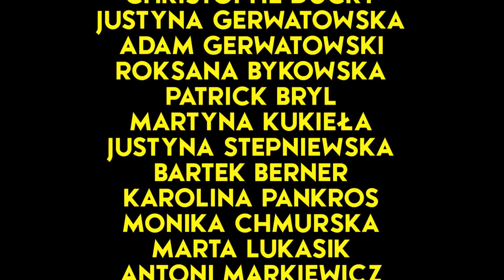Compilation of LOVE - Valentine's Day 2017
We did it! Project L.O.V.E. 2 was very successful, we've received over 60 movies! Let us know your favourites in the comments and visit us on our Facebook profile

SPECIAL THANKS TO:

Alicja Galikowska
Laura Domagała
Michał Bernaś
Joanna Hablasek
Christophe Ducry
Justyna Gerwatowska
Adam Gerwatowski
Roksana Bykowska
Patrick Bryl
Martyna Kukieła
Justyna Stępniewska
Bartek Berner
Karolina Pankros
Monika Chmurska
Marta Łukasik
Antoni Markiewicz
Barbara Owczarek
Dorota Przybysz
Bartłomiej Nowak
Agata Łuczyńska
Katarzyna Kulig
Sonia Wąsowska
Marta Romaniszyn
Studio Tańca "Atut"
Barbara Migdal
Marcin Kostrzewski
Alicja Sobczyk
Bartosz Sobczyk
Magda Pawłowska
Igor Gajos
Paweł Tomczak
Marta Łuczak
Michał Ryszkiewicz
Jacek Janiczak
Aneta Warkoczewska
Karol Przedmojski
Łukasz Prusicki
Justyna Konopacka
Aleksandra Sońta
Łukasz Sońta
Paulina Dąbrowa
Piotr Dąbrowa
Iwona Błaszczyk
Andrzej Błaszczyk
Rikke Daugaard Jensen
Katarzyna Strojek-Barwaśna
Mariusz Barwaśny
Martyna Trocka
Michał Bentyn
Leszek Mil
Magda Kurowska
Marta Antczak
Lena Pałamarz
Magdalena Płotka
Michał Płotka
Joanna Nawrocka
Piotr Kozłowski
Mateusz Makowski
Dominik Majewski
Kamil Tlaga
Kamila Czaplarska
Michał Czaplarski
Agata Dobrowolska
Michał Szczepocki
Ewelina Jaksa
Katarzyna Milczarek
Mikołaj Mikołajczyk
Kamila Jabłońska
Artur Klimek
Agnieszka Jaśkiewicz
Monika Radzikowska
Michał Kubiak
Małgorzata Radzikowska
Kinga Zinser
Joanna Bednarek
Piotr Próchniak
Julia Tracz
Klaudia Tracz
Łukasz Kołecki
Patrycja Matusiak
Kamila Matusiak
Małgorzata Talach-Matulewicz
Adrianna Trochanowska
Kamil Gucwa
Liliana Buce
Gabriela Buce
Michał Pytkowski
Anna Sieradzka
Anna Olkiewicz
Jakub Olkiewicz
Kamil Kamiński
Zuzanna Strychalska
Karolina Małecka
Kamil Sowiński
Max Lasota
Maja Hans
Maciej Nowak
Paulina Zybała
Karolina Sobiepańska
Ewelina Buchta
Iga Sadowska
Mateusz Grabowski